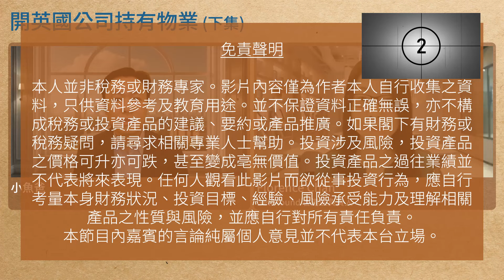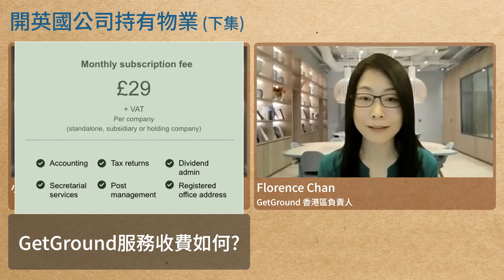英國買樓收租 (下集):用公司好過個人? GetGround Florence專業分享 | 英國投資理財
聯絡GetGround Florence團隊 - 諮詢開設英國有限公司持有出租物業

想在英國買樓收租？想知道用公司買樓收租有哪些優點？想知道如何利用公司架構節稅？在影片中，GetGround 香港區負責人 Florence Chan 將會與你分享在英國開公司買樓收租的心得。第二節我們會探討用公司持有物業對遺產，資產傳承的好處，如何尋找連租約樓盤，以及將個人物業轉為公司物業要注意的地方。

TIMESTAMPS:
00:00 開場白
00:55 以公司持有出租物業為何能夠慳稅?
02:20 子女可否繼承物業?
03:40 應何時聯絡GetGround?
05:00 GetGround服務收費如何?
06:44 那些物業較適合出租? 如何尋找連租約出售物業?
09:53 香港觀眾可否使用GetGround服務?
11:09 非英國稅務居民業主從公司提款是否要交英國稅?
12:20 現有公司可否轉用GetGround 服務?
14:00 現有個人持有物業可否轉為公司持有?

💪iFAST Global Bank
存入£500以上超過3個月即可獲£5獎賞

本人並非稅務或財務專家。影片內容僅為作者本人自行收集之資料，只供資料參考及教育用途。並不保證資料正確無誤，亦不構成稅務或投資產品的建議、要約或產品推廣。如果閣下有財務或稅務疑問，請尋求相關專業人士幫助。投資涉及風險，投資產品之價格可升亦可跌，甚至變成亳無價值。投資產品之過往業績並不代表將來表現。任何人觀看此影片而欲從事投資行為，應自行考量本身財務狀況、投資目標、經驗、風險承受能力及理解相關產品之性質與風險，並應自行對所有責任負責。本節目內嘉賓的言論純屬個人意見並不代表本台立場。

This description contains affiliate links, which means that at no additional cost to you, we may receive a small commission for each sign up or purchase that you make using our affiliate links. Thank you for your support!